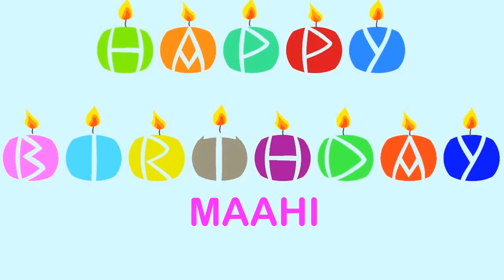Maahi Birthday Wishes & Mensajes